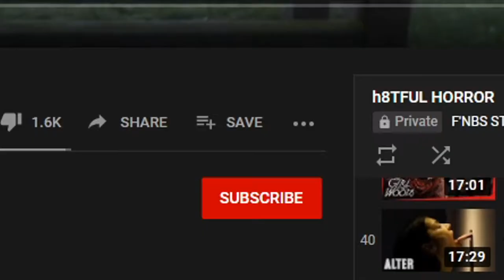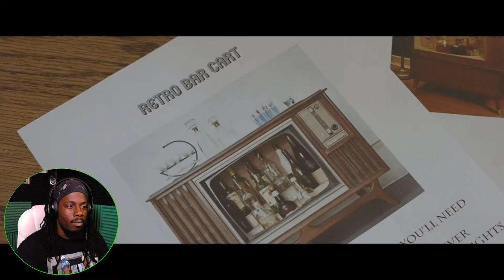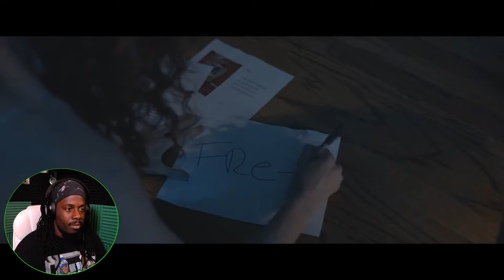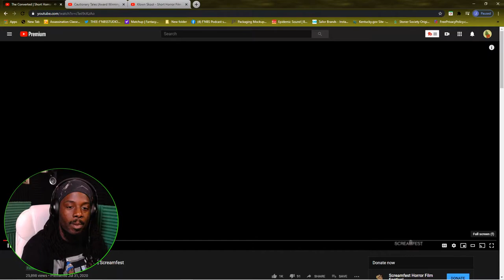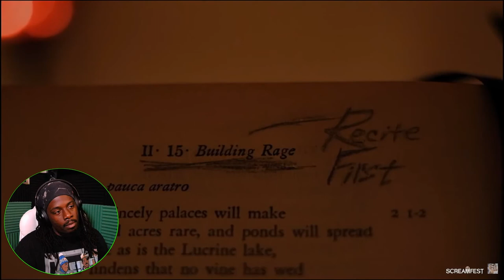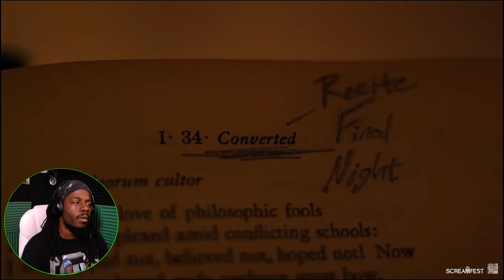JUST ANOTHER FRIDAY NIGHT!!! FRIDAY NIGHT HORROR 3 RANDOM HORROR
My fault about last week yaw. But we back in here!!! Still aint scared doh...lol. Much Love!!

Drop your vids below in the comments!! Don't leave without a sub and a like!!